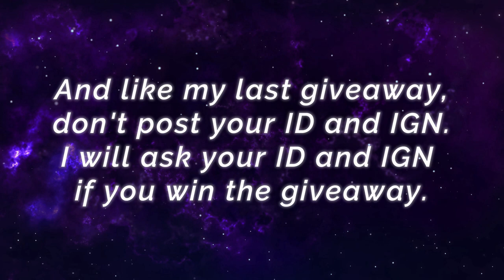Offlane Hilda Assassin Damage Build [ Top 3 Global Hilda ] Noctis Lucis Caelum - Mobile Legends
Offlane Hilda Assassin Damage Build [ Top 3 Global Hilda ] Noctis Lucis Caelum - Mobile Legends Top Global Rank & Pro Player Gameplay Emblem And Build.

Player                : Noctis Lucis Caelum
Squad                : Azure Sky
Emblem            : Custom Assassin Emblem (Agility, Invasion, Master Assassin)
Battle Spells     : Sprint
Build                  : Blade of the Heptaseas, Hunter Strike, Malefic Roar, Tough Boots, Blade of Despair, Immortality.